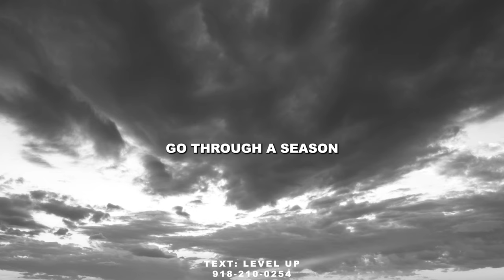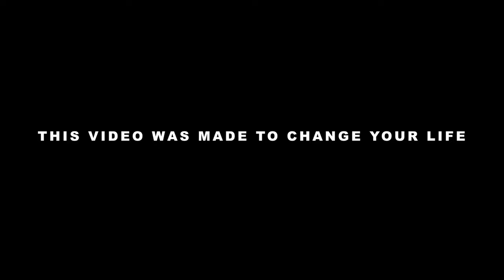ANDY'S MORNING MOTIVATION #18 // Lead Them // Andy Elliott